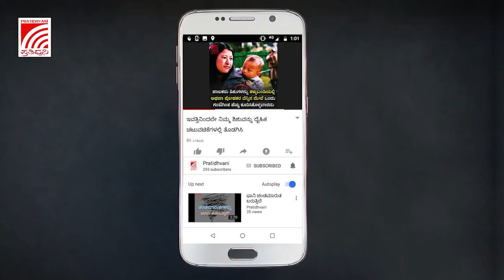ರೈತರ ಮೇಲೆ ಸರ್ಕಾರದ ಆಕ್ರಮಣ ನಡಿತಿದೆ, ಮೋದಿ ಲಖನೌನಲ್ಲಿ ಇದ್ದರೂ ಲಖೀಂಪುರಕ್ಕೆ ಹೋಗಿಲ್ಲ: RahulGandhi